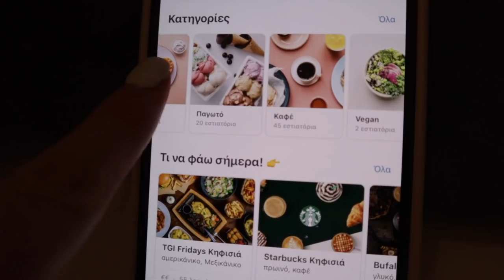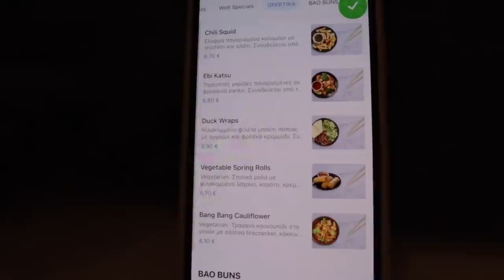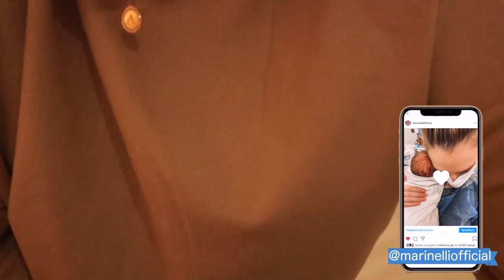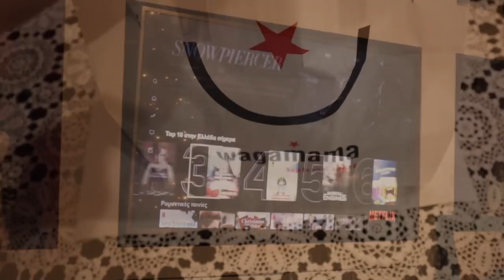Το vlog των γενεθλίων #31 | Marinelli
◈  Πότε έφτασα 31 ακόμα δεν μπορώ να το πιστέψω! Εύχομαι υγεία και αγάπη σε όλους σας!
Να είστε καλά! 🥳🎉

Ο κωδικός για -5€ από την εφαρμογή wolt MARINELLI5
Καλή όρεξη 😉

Αυτό το βίντεο έγινε σε συνεργασία με την wolt!
xoxo
Marinelli ♥